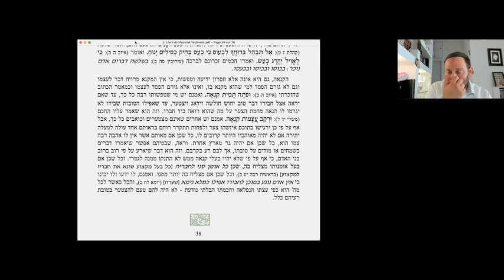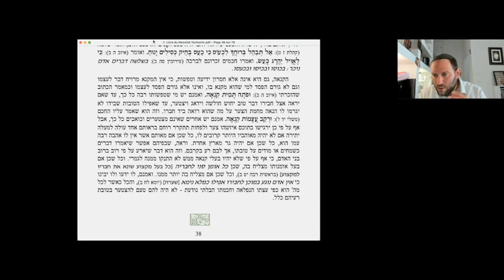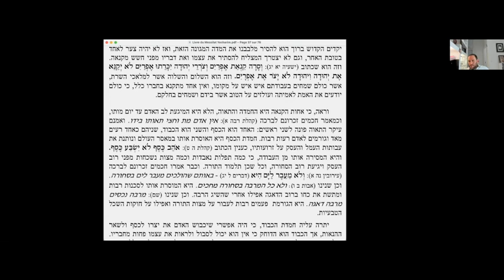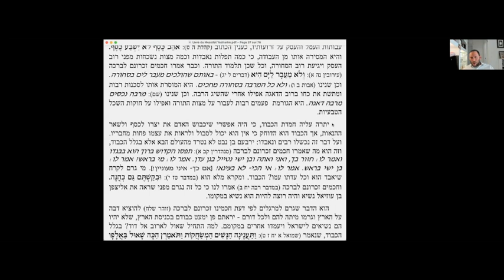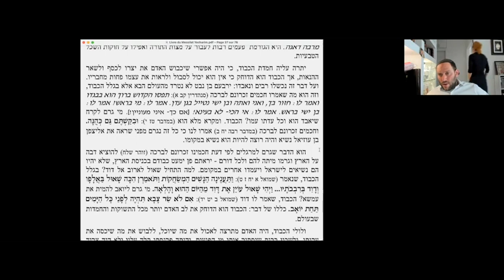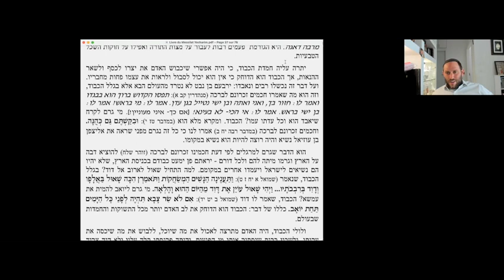Rav Fiszon Messilat Yecharim partie 27